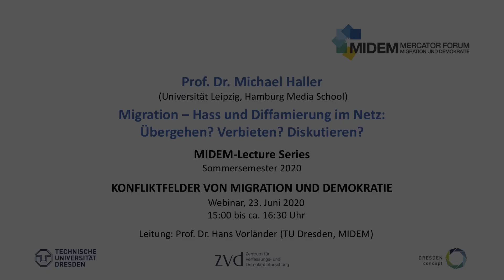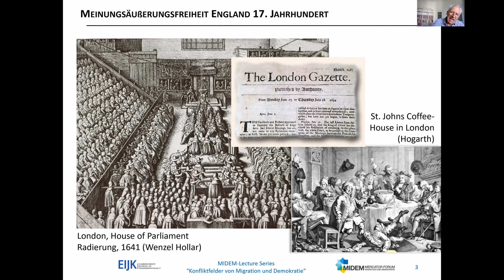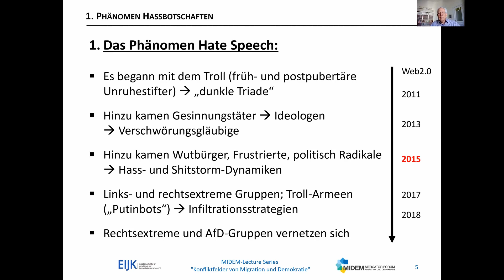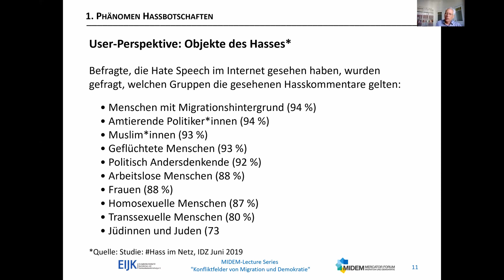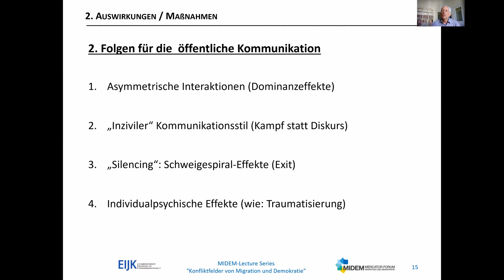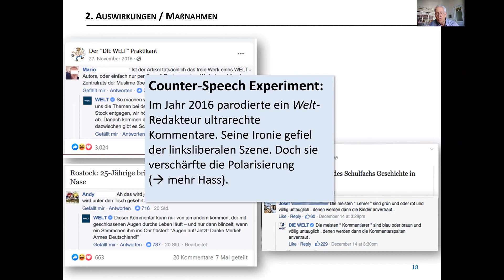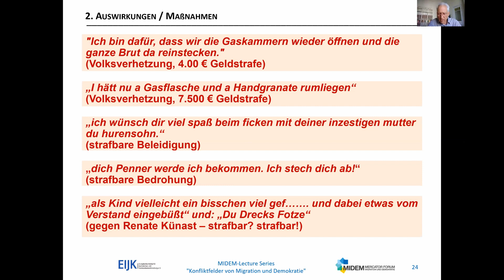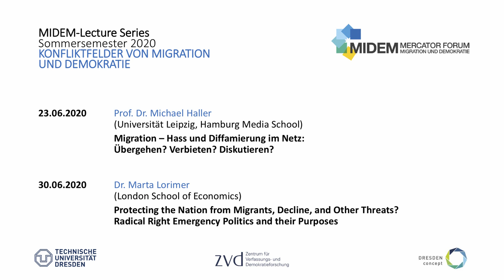Prof. Dr. Michael Haller: Migration - Hass und Diffamierung im Netz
MIDEM-Lecture Series 2020: KONFLIKTFELDER VON MIGRATION UND DEMOKRATIE

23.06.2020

Die sprachliche Verrohung, Herabsetzung und Demütigung bestimmter Personen und Personengruppen hat in den vergangenen zehn Jahren im Internet stark zugenommen. In seiner Online-Lecture „Migration – Hass und Diffamierung im Netz“ erläutert Michael Haller, wie sich das Phänomen Hate Speech entwickelt hat, wie es sich auf die gesamte öffentliche Kommunikation auswirkt und welche Strategien dagegen angewendet werden können.

Gast: Prof. Dr. Michael Haller, Universität Leipzig, Hamburg Media School

0:00:00 Begrüßung
0:03:40 Präsentation
0:11:38 Das Phänomen Hate Speech
0:33:01 Auswirkungen und Maßnahmen
0:58:00 Wie auf Shitstorms reagieren?

Mercator Forum Migration und Demokratie (MIDEM), TU Dresden